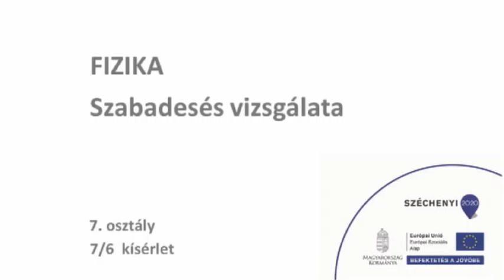Szabadesés vizsgálata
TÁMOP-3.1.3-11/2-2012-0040